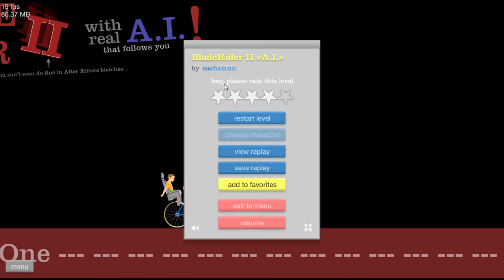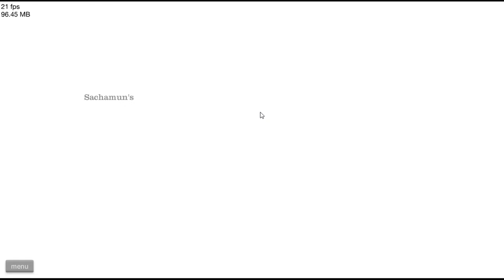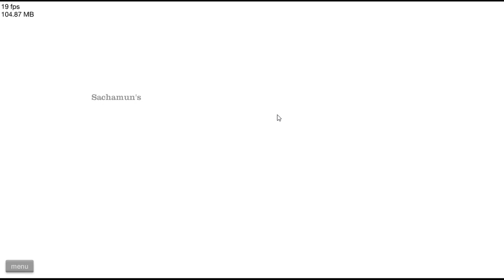I FINNALLY BEAT BLADE RIDER!!!!!!!!!!!!!!!!!!! Happy Wheels Pt. 9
I DEED EET